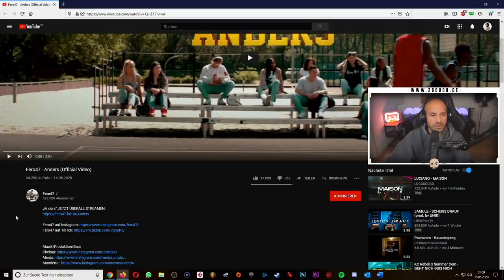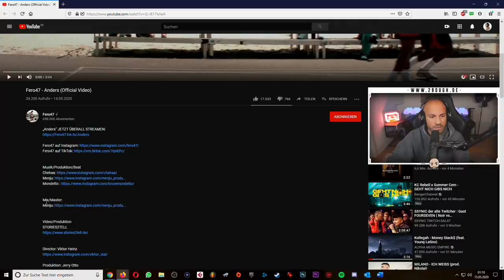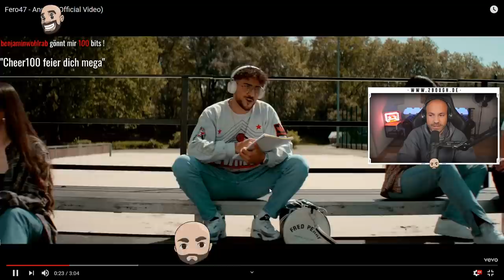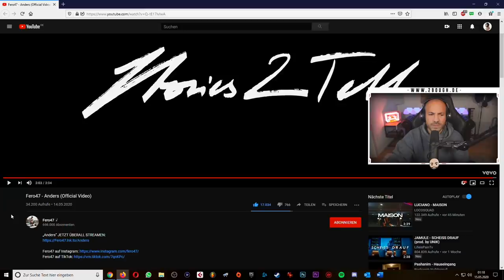2Sommer REAGIERT: Fero47 - Anders (prod. by Chekaa, Menju & Mondetto)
2Sommer REAGIERT: Fero47 - Anders (prod. by Chekaa, Menju & Mondetto)